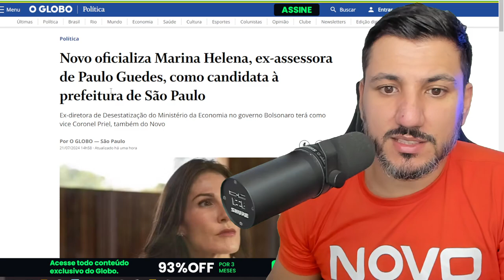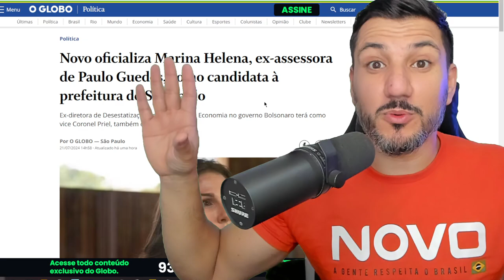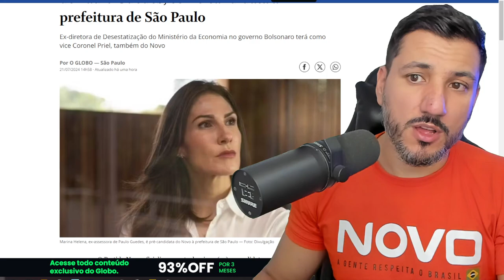O PARTIDO NOVO TOMOU A DECISÃO SOBRE A MINHA RPE-CANDIDATURA A VEREADOR POR SÃO PAULO